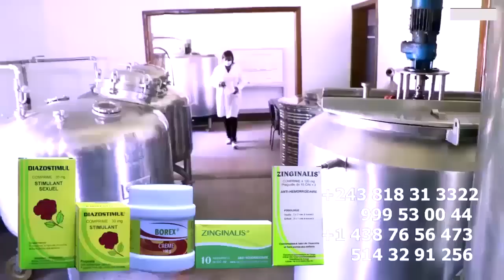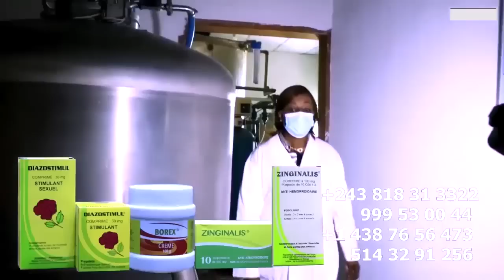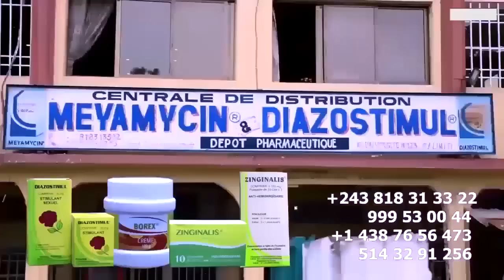Guerre Chez FERRE GOLA Réplique De JDT MULOPWE Sur 12 CELEO ABETI BILL CLINTON, DYNASTIE En DANGER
Guerre Chez FERRE GOLA Réplique De JDT MULOPWE Sur 12 CELEO ABETI BILL CLINTON, Na Affaire FALLY Aza Numero 1 DYNASTIE En DANGER Et Soutien HERITIER WATA @ferregolatvofficiel6883 @fallyipupa @CeleoScrammayasmusik @koffiOlomide01 @heritierwataofficiel @Officialinnossb @werrasonofficiel1423 @jbmpiana843